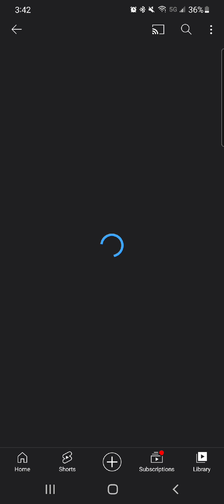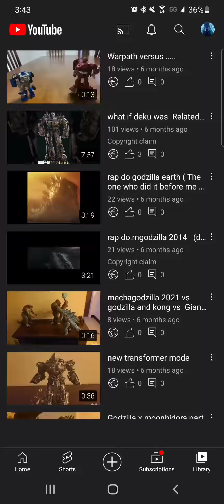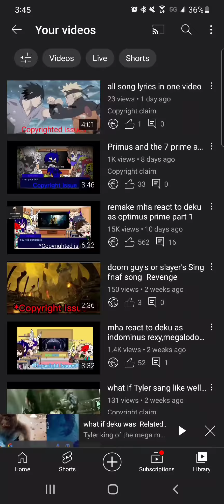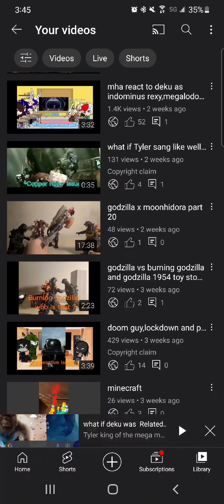I'm going to scrap what if eren had all the 9 titans